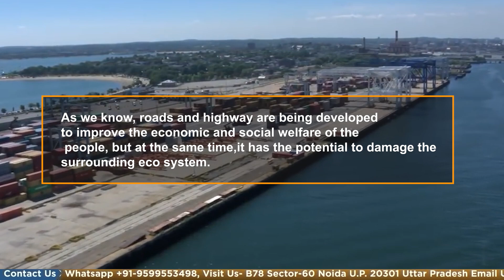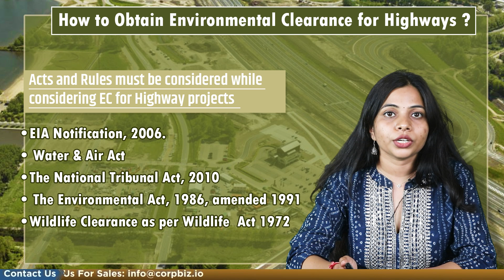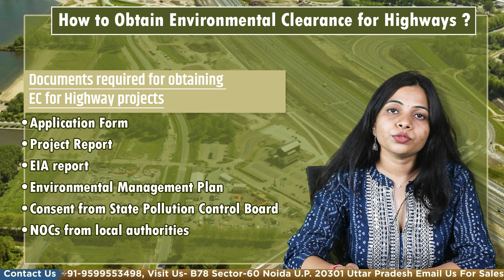Why it's important to get EC for Highway? | Environmental Clearance for Highway Projects | Corpbiz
Environmental Clearance for Highway projects is mandatory under the Environmental Impact Assessment (EIA) notification 2006. As we know, roads and highway are being developed to improve the economic and social welfare of the people, but at the same time, it has the potential to damage the surrounding ecosystem.
Environmental Clearance is an approval by the government for specific road and highway construction that may cause some environmental and socio-economic damage. Identifying and assessing potential environmental impact should be integral to the project cycle. EIA in case of highway construction should commence early in the planning process to fully consider alternatives and avoid later delays and complications and the following points must be considered
• Project should be planned by keeping the environmental impacts in mind and to reduce these impacts, and it becomes important to take Environmental Clearance for the projects.
• Highway authorities should have a designated staff member responsible for environmental matters and knowledge of environmental laws and regulations.
NOW the following Acts and Rules must be considered while considering EC for Highway projects (Video related to given points)

• EIA Notification, 2006.
• Water & Air  (Prevention and Control of Pollution) Act
• The National Tribunal Act, 2010
• The Environmental (Protection) Act, 1986, amended 1991
• Wildlife Clearance as per Wildlife (Protection) Act 1972
• CRZ (Coastal Regulation Zone) Rules.
Now lets us understand the Permissions required to start a Highway Project
• The Conversion of land use.
• Forest Clearance as per Forest (Conservation) Act, 1980
• Permission for felling of trees from Forest dept. / District Authorities
• NOC under the Hazardous and Other Wastes (Management and Trans-boundary Movement) Rules, 2016, must be obtained
• NOC for water extraction for construction and allied works from the Irrigation department
• Traffic Management Plan before the start of Construction
• The Emergency Action Plan for accident responding to involving fuel & lubricants before the construction starts.
• R & R action plans.
• NHAI Clearance
Documents required for obtaining EC for Highway projects
• Application Form
• Project Report
• EIA report
• Environmental Management Plan
• Consent from State Pollution Control Board
• NOCs from local authorities
• Public Hearing report
Let's see The process for Environmental Clearance for highway projects
Environmental Clearance for highway projects is listed in item no. 7(f) in schedule 1 of the EIA notification 2006 which is categorized as follows.

• Category ‘A’ – New and expansion of National highways greater than 30km, also involves the right of way of more than 20m involving land acquisition and passing through more than one state.
• Category ‘B’ –New and expansion of state highway projects in hilly terrain. (above 1000 m AMSL and ecologically sensitive areas.
POINT TO BE NOTED - In case of expansion of National highways more than 100 kms. Involves additional right of way more than 40mts on existing alignments and 60mts on realignments or bypasses REQUIRE EC.
And central government doesn’t require prior Environmental clearance or forest clearance under the laws before a stretch as a national highway and its intention to acquire land for building, maintenance, or operating such roads.